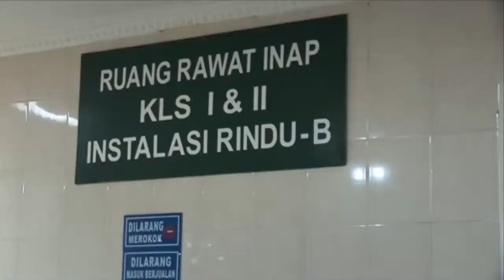Dua Pasien Atresia Bilier Dirawat di RS Adam Malik Medan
Dua pasien Atresia Bilier, Zaneta (bayi perempuan umur 6 bln) dan Tirta Adliane (bayi laki-laki umur 6 bln) kini tengah dirawat intensif di RSUP Adam Malik Medan.
Dirjen Bina Upaya Kesehatan Kemenkes, dr. Supriyantoro, Sp.P, MARS yang menjenguk kedua pasien (Kamis, 7/7/11) mengatakan, kondisi kedua pasien lemah. Tim dokter gabungan dari RSCM, RSU Adam Malik, dan beberapa RS lainnya, terus bekerja optimal untuk meningkatkan kondisi kedua pasien.
Supriyantoro mengajak masyarakat, dan juga swasta, untuk ikut berpartisipasi dalam membiayai penanganan pasien atresia bilier di Indonesia.